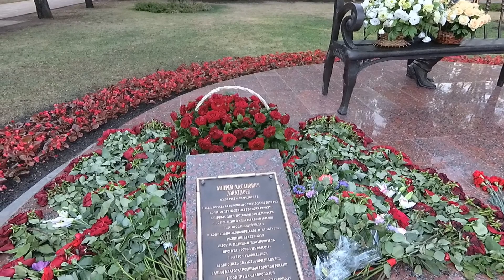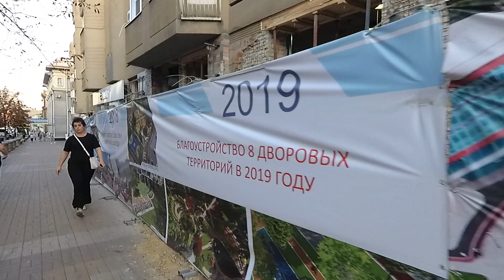Лермонтоский Театралный сквер в Ставрополе. Памятник мэру Джатдоеву. Правильно ли выбрали место.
Сегодня 3 сентября торжественно открыт памятник бывшему мэру Ставрополя в день его рождения. Пройдём по улице Морозова где у нас находится бывшая Магометанская мечеть, а сейчас выставка пейзажиста Гречишкина, бюст секретарю губкома Морозову и выйдем на улицу Артёма где находится Академтеатр имени М.Ю.Лермонтова, он один из старейших театров на Кавказе и основан в 1845 году и здесь же у нас Театральная площадь. Посмотрим фонтан где рядом установлен бронзовый памятник А.Х.Джатдоеву. Рядом в 1994 году к 180-ти летию со дня рождения был установлен памятник великому русскому поэту М.Ю. Лермонтову и  поэтому сквер горожане называют Лермонтовским. Сквер был создан в 60-е годы 20 века. Пройдём по скверу мимо Дома Правительства и спустимся к Администрации города Ставрополя.
По последней но ещё непровереной информации сквер переименовали в Джатдоёвский.

Желающие помочь развитию канала карта мир сбербанка:
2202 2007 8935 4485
Деньги будут исключительно тратиться на поездки, бензин, покупку новой камеры.

Все ваши пожелания будут учитываться и по возможности производиться съёмка интересующих вас мест.

Живу я в Ставрополе, но кроме Ставрополя бываю не только в нашем крае, куда очень часто приезжаю в основном на курорты Кавказских Минеральных Вод, также посещаем города Краснодарского края и Черноморское побережье Республики Крым и Краснодарского края.
Бываю на термальных источниках и холодных родниках.
Основное направление путешествия, прогулки в тех местах куда мы приезжаем а также историческое названия но прежде всего просто отдых!